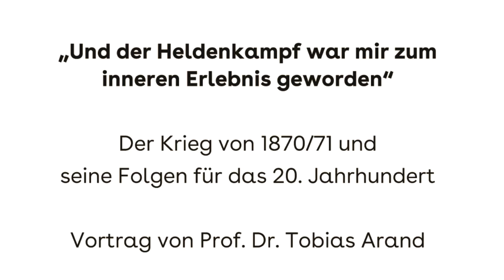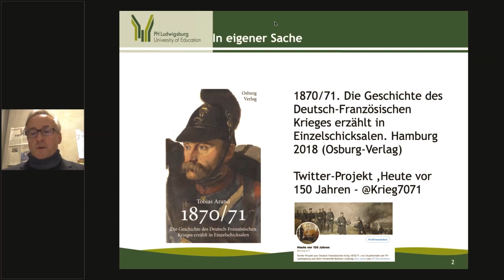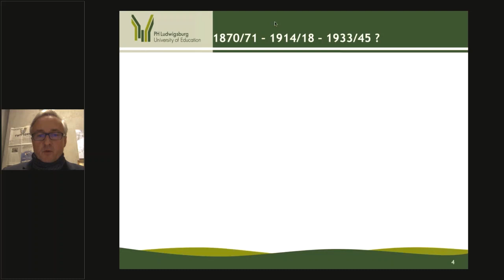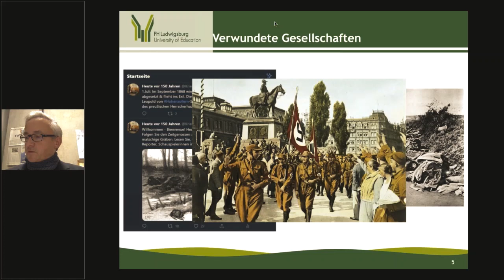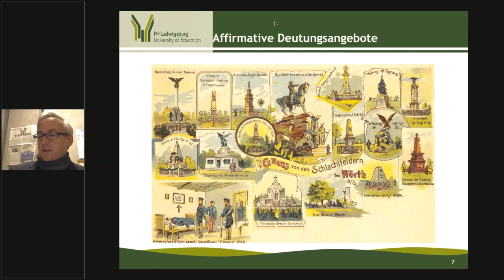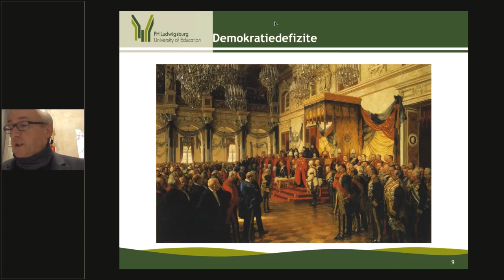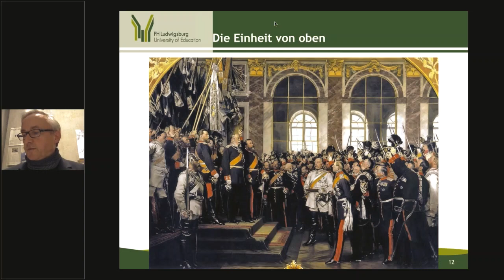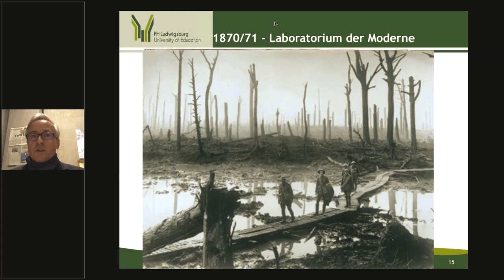Der Krieg von 1870/71 und seine Folgen für das 20. Jahrhundert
"... und der große Heldenkampf war mir zum inneren Erlebnis geworden" — Vortrag von Prof. Dr. Tobias Arand

Sicher führte kein direkter Weg von der Kaiserproklamation zum Ausbruch des Ersten Weltkriegs und lag auch im Ende des Ersten Weltkriegs keineswegs zwangsläufig schon der Beginn des Zweiten Weltkriegs begründet, ganz zu schweigen von der Katastrophe des Nationalsozialismus. Und doch lag in der kriegerischen Wurzel des Reichs vieles von dem begründet, was dem Triumph von 1870/71 in der Rückschau den Beigeschmack eines bitteren Sieges verleihen und nicht unerheblich zum Unglück der Jahre von 1914–1918 und damit auch der Jahre 1933–1945 führen sollte. Der amerikanische Historiker George F. Kennan bezeichnete den Ersten Weltkrieg in einem viel zitierten Satz als die "Urkatastrophe des 20. Jahrhunderts". Sicher ist der Erste Weltkrieg das erste global verhängnisvolle Ereignis des 20. Jahrhunderts. Aber wäre der Krieg von 1914–1918 denkbar gewesen ohne das deutsch-französische Unglück des enthemmten National- und Volkskriegs von 1870/71 und die zerstörerische Erinnerungskultur an ihn?

Aufzeichnung des Online-Vortrags vom 19. Januar 2021

Eine Veranstaltung des Staatsarchivs Ludwigsburg mit dem Förderverein Zentrale Stelle